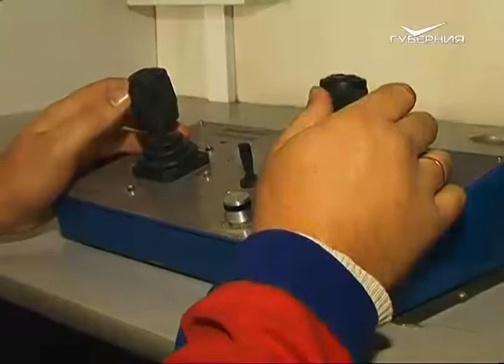Самара присоединилась к Всероссийскому параду техники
Посидеть в кабине водителя и узнать назначение машины смогли жители города. В Самаре, в рамках Всероссийской акции, состоялся парад коммунальной техники, которая находится на вооружении. В этом году парк службы благоустройства областного центра пополнился еще на 80 спецмашин - это техника для строительства, ремонта и уборки дорог, малогабаритные тракторы и пылесосы.

Новые машины обладают важными преимуществами: маневренностью, мощностью, удобством в управлении и универсальностью использования как зимой, так и летом. Благодаря современным агрегатам с улучшенным функционалом, службы благоустройства стали гораздо быстрее справляться с поставленными задачами, повысилась производительность труда. Некоторые технологии в текущем сезоне были внедрены в практику впервые.